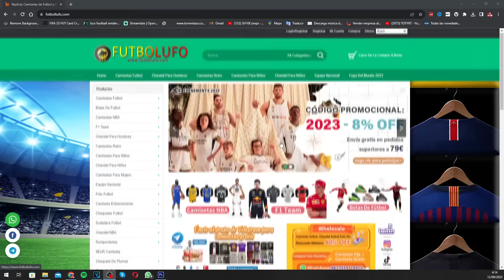11 GANGAS de MERCADO en FC 24 ULTIMATE TEAM !!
👕COMPRA +59€👉🏻REGALO 1 CAMISETA
👕COMPRA +99€👉🏻REGALO 2 CAMISETAS PERSONALIZABLES
👕COMPRA +159€👉🏻REGALO 3 CAMISETAS PERSONALIZABLES
👕COMPRA +199€👉🏻REGALO 4 CAMISETAS PERSONALIZABLES

👉🏻En la parte inferior de la página de pago, caja de coemtario, escribe la talla de la camiseta gratis que desea y pega su enlace.

11 GANGAS de MERCADO en FC 24 ULTIMATE TEAM !!